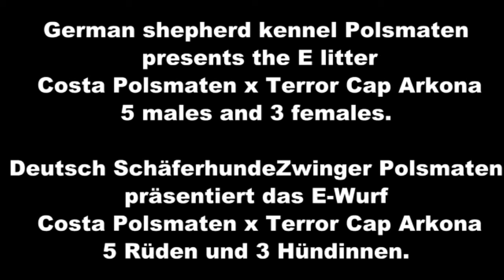Kennel Polsmaten E Litters first time outside 12 03 2016